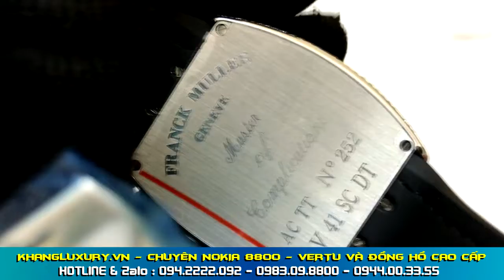Franck Muller Vanguard V41 Steel Custom Diamond v41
Tình trạng: New + Box
Đồng hồ: Franck muller
Case: Steel Custom Diamond
Nam / Nữ: Nam
Cơ chế máy: Automatic
Kích thước: 41mm
Chức năng: Ngày Giờ Phút Giây
Dây đeo bằng: Dây cao su và da
Tình trạng: New 100% - Full Box
Ref: v41
Phong cách: Trẻ Trung
Dự chữ cót: 40h
Chất liệu vỏ: Thép không rỉ + kim cương
Quý khách cần tư vấn có thể gọi điện hoặc add Zalo các số hotline của Khang để được gửi hình ảnh chi tiết sản phẩm:
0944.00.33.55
Nếu tiện, quý khách có thể ghé cửa hàng của Khang để xem sản phẩm trực tiếp tại:
KHANG LUXURY - số 151 Ngô Quyền, F.6, Q.10